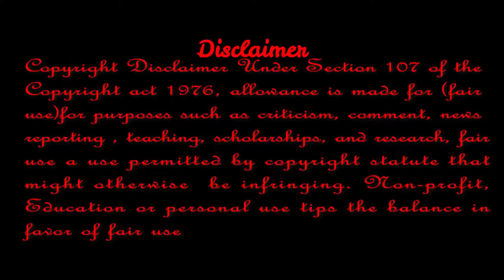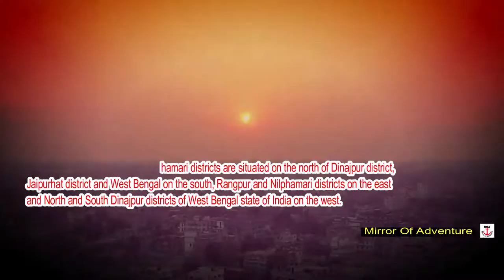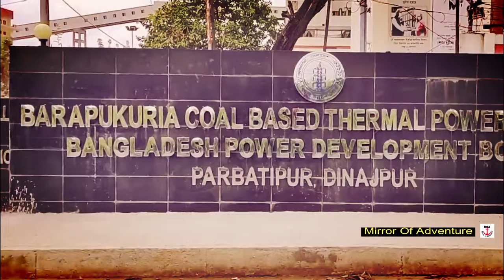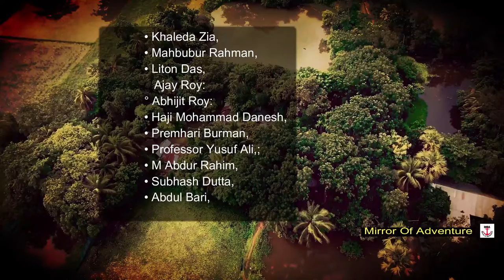History of Dinajpur Bangladesh by mirror of adventure bangla documentary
Dear viewers,
This video was made on the request of Nihar Ranjon Datto. He asked to see a video about his home district Sunamganj. He commented on the video titled History of Manikgonj District. Thanks Nihar Ranjon Datto.
The ancient city of Dinajpur straddles the border of West Bengal in the catchment of Atrai, Kankra, Karatoa, and Ichamati rivers.
The history of Dinajpur is very old and rich. Rich in literature and culture, Dinajpur district is famous for rice, litchi and mango production
Dinajpur District is one of the oldest and largest districts of Rangpur Division in northwestern Bangladesh. According to the number of upazilas, Dinajpur is an "A" category district of Bangladesh. Dinajpur district is the largest among the 16 districts of North Bengal. The region is geologically part of the Indian Plate which was part of Gondwanaland formed during the Early Jurassic period.

As beautiful as the nature of this beautiful Shusovit district is, its history is ancient, in today's episode of Viewer's Mirror of A1 Adventure, Dinajpur.
District history, tradition, culture, and life behavior of the people here, before starting the video, I would like to request, if you are new to the mirror of adventure channel, then subscribe the channel, and if you are subscribed on YouTube, thank you very much, then let's go through the intro. let's start
Dinajpur was once a part of Pundravardhan. Devkot, capital of Lucknow, was located 11 miles south of Dinajpur Sadar.
Recently, an inscription of the Gupta period was found in a pond near the Sur mosque in Ghoraghat upazila.

Dinajpur district was established in 1786. According to legend, one Dinaj or Dinaraj is the founder of the Dinajpur royal family. According to his name, the Mauza located in Rajbari (Rajbati) is named "Dinajpur". Indigo cultivation started in Dinajpur in the late eighteenth century.
Dinajpur was the largest district of undivided Bengal. Several parts of Bogra, Malda, Rajshahi, Rangpur and Purnia districts were then part of Dinajpur.
Dinajpur municipality was established in 1856. It is one of the earliest 40 municipalities of Bengal. The people of Dinajpur district spontaneously participated in the Tevaga movement of 1946-47.
At the time of Partition in 1947, a large part of Dinajpur was transferred to West Bengal and was named Paschim Dinajpur district. In 1984, two sub-divisions of Dinajpur, Thakurgaon and Panchagarh, became separate districts.

Thakurgaon, Panchagarh and Nilphamari districts are situated on the north of Dinajpur district, Jaipurhat district and West Bengal on the south, Rangpur and Nilphamari districts on the east and North and South Dinajpur districts of West Bengal state of India on the west. The total area of ​​this district is about 3438 square kilometers.
The population of Dinajpur district is 26,42,850 people. Santal, Onrao, Mahli, Malpahari, Kol etc. tribal communities live in Dinajpur district.

Dinajpur district has a total of 13 upazilas and 8 municipalities.
Upazila [edit
• Dinajpur Sadar
• Birampur
• Khansama
• Birganj
• Bochaganj
• Phulbari
• Chirirbandar
• Ghoraghat
• Hakimpur
• Caharol
• Nawabganj
• Parvatipur
• Rare.
In terms of area, Birganj Upazila is the largest and Hakimpur Upazila is the smallest.

Dinajpur is located 414 km from the capital Dhaka.